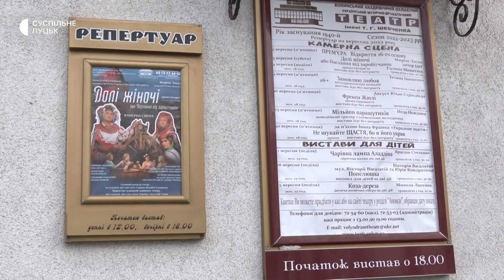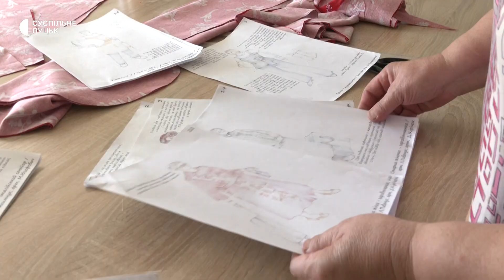Волинський облмуздрамтеатр готує прем'єру на камерній сцені про українських заробітчанок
У Волинському музично-драматичному театрі імені Тараса Шевченка для глядачів готують прем'єру під назвою "Долі жіночі або послання від заробітчанок". Нову виставу покажуть на камерній сцені 2 вересня, – розповіла режисерка-постановниця Світлана Органіста.